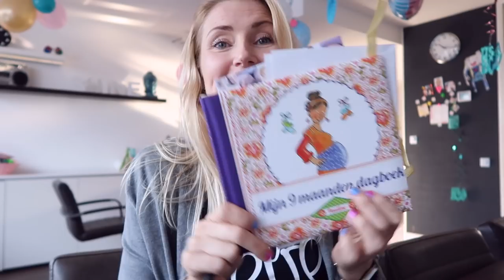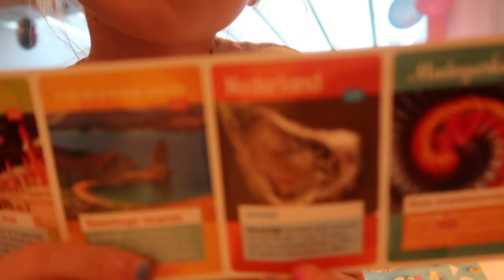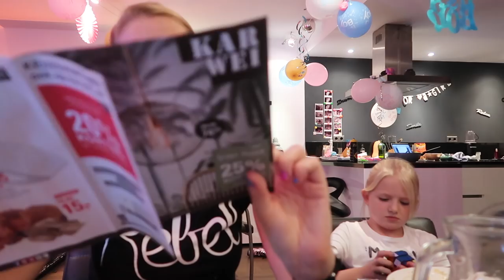17 weken zwanger & nu al aangekomen | Vlog #205 | Diesna Loomans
Vandaag 17 weken zwanger en als t goed is hebben jullie al gezien wat het gaat worden.

Iets opsturen?
Dan kan dat naar:
Social1nfluencers
t.a.v. Diesna Loomans
Passeerdersgracht 18
1016XH Amsterdam